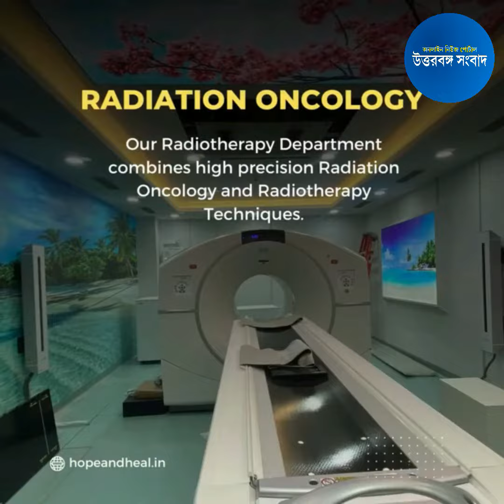ইসির বৈঠকে ছাত্রদের টানা স্লোগান! ধর্নায় যাদবপুরের উপাচার্য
ফের ধর্না যাদবপুর বিশ্ববিদ্যালয়ে। তবে এবার ধর্নায় বসেছেন বিশ্ববিদ্যালয়ের অন্তর্বর্তীকালীন উপাচার্য বুদ্ধদেব সাউ সহ কর্মসমিতি(ইসি)-র কয়েকজন সদস্য। বুধবার ছাত্রদের থেকে অপমান ও হেনস্থার প্রতিবাদে তাঁদের এই ধর্না বলে দাবি উপাচার্য এবং ইসির সদস্যদের।